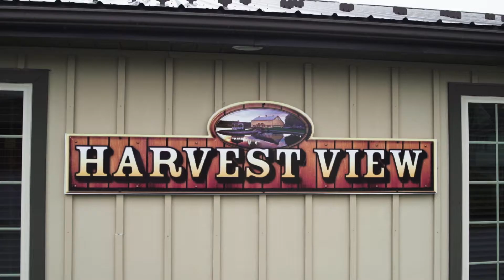From the First Night We Met | Brandon & Kelsey | Harvest View Barn - Elizabethtown, PA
Some couples often find each other through close friends, family, or by some means through the people they know. As for Brandon and Kelsey, it was a chance encounter on an evening out in town. Brandon himself confessed how love struck he was, and four years later he proposed in New York City with the whole family there to witness. Congratulations to Kelsey and Brandon on an incredible wedding day!

Lead Shooter: Bradley Atom
Second Shooter: Tyler Priola

Veune: Harvest View Barn at Hershey Farms
Planner: Jes Groff
Photography: Lindsey Ford Photography
DJ: Mixed-Up Productions
Officiant: Scott Sager
Desserts: Amy's Custom Cakery
Florist: everyone deserves flowers.
Catering: Sir D's Catering
Lighting: Stray Production Services